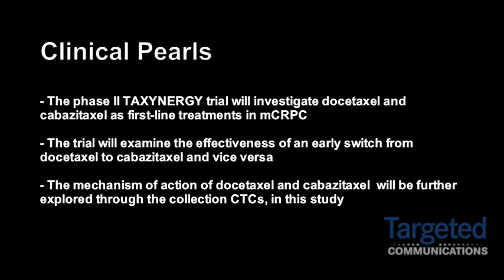Dr. Emmanuel Antonarakis on the Unique Attributes of the TAXYNERGY Study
Emmanuel Stylianos Antonarakis, MBBCh, Assistant Professor of Oncology at the Johns Hopkins Sidney Kimmel Comprehensive Cancer Center, discusses the unique design and attributes of the TAXYNERGY trial in men with metastatic castration-resistant prostate cancer (mCRPC).